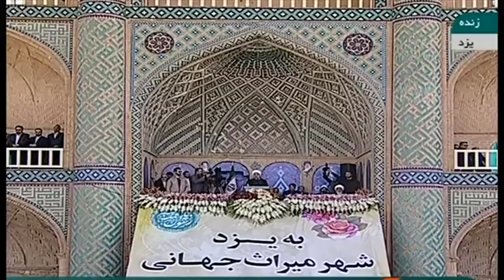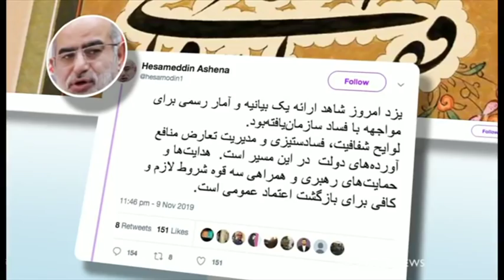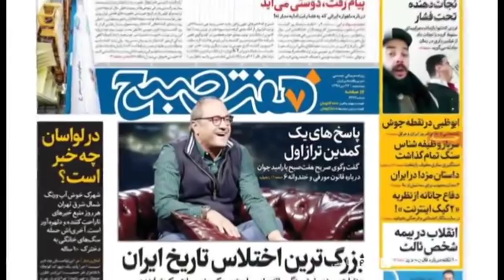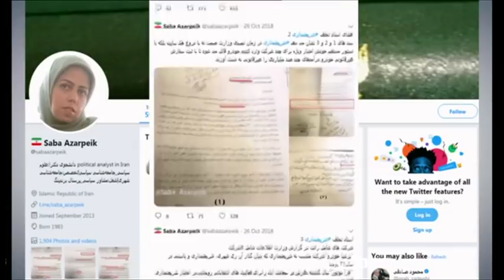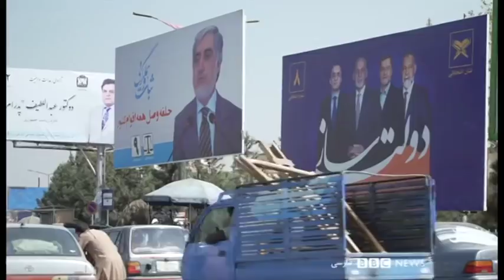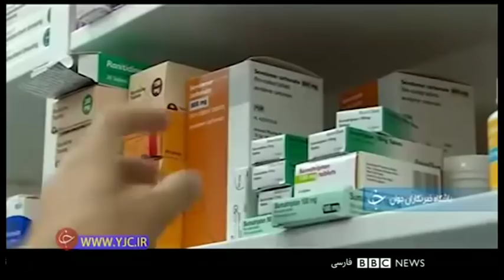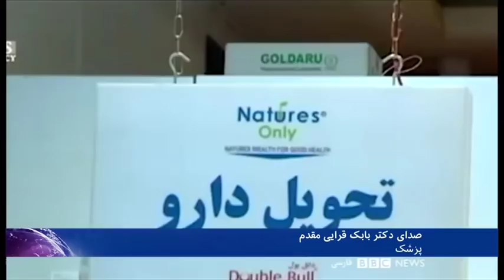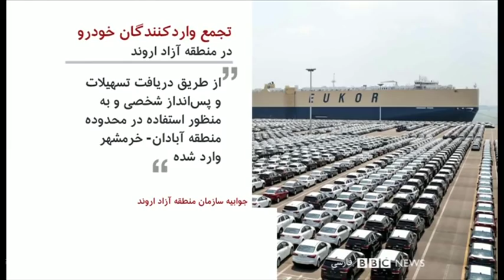فساد در ایران تا چه حد فراگیر است؟ شصت دقیقه ۱۹ آبان ۹۸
حسن روحانی رئیس جمهوری ایران از فسادهای میلیارد دلاری در ایران گفته. قوه قضاییه هم به صحبتهای او واکنش نشان داده است.
انور قرقاش وزیر مشاور در امور خارجه امارات، ایران را به مذاکره با قدرت های جهانی و کشورهای عرب منطقه خلیج فارس تشویق کرده.
رئیس جمهوری ایران از کشف یک میدان بزرگ نفتی خبر داده. حسن روحانی این اتفاق را خبری خوش در شرایط تحریم نفتی ایران توصیف کرده.

در ایران، رئیس مؤسسه حمایت از بیماران پوستی خاص، میگوید عفونت ناشی از نبود پانسمان مخصوص، جان کودکان مبتلا به بیماری پروانه‌ای یا «ای بی»  را تهدید می‌کند.

مصاحبه:
علیرضا نامور حقیقی، تحلیلگر مسائل سیاسی ایران
محمدرضا سبزعلیپور، تحلیلگر مسائل اقتصاد سیاسی ایران
فرهاد رضائی، پژوهشگر مرکز مطالعات سیاستگذاری بین المللی دانشگاه اتاوا
دکتر بابک قرایی مقدم، پزشک متخصص جراحی مغز و اعصاب